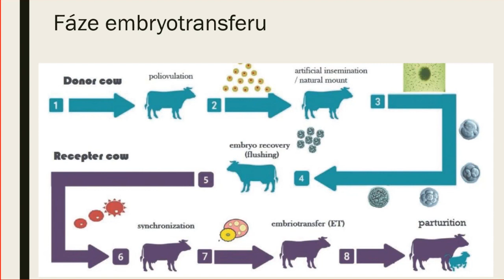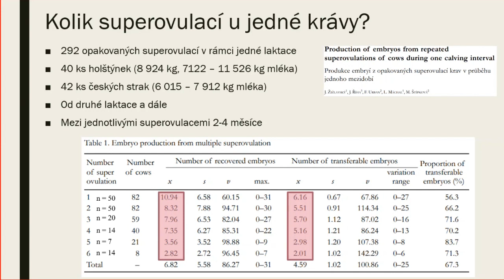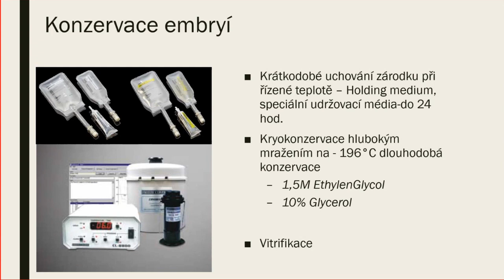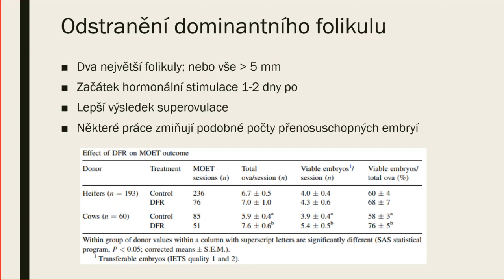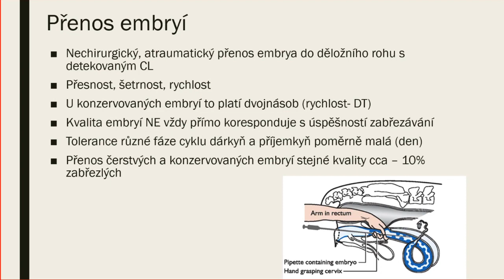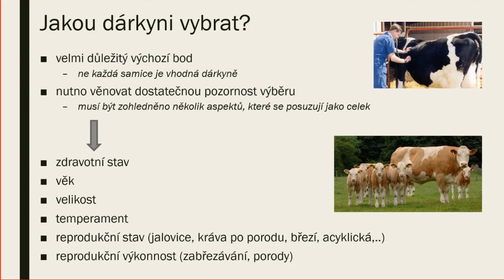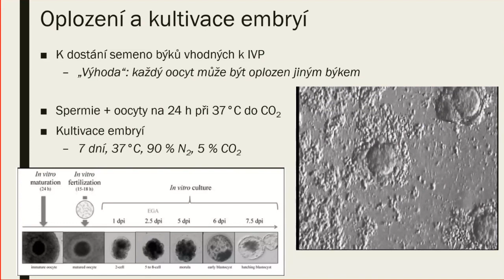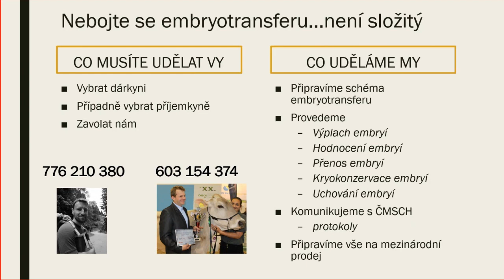Praktický přistup k ET v chovu skotu - část 2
Přednášející
Doc. Ing. Jiří Šichtář, PhD
Ing. David Hruška